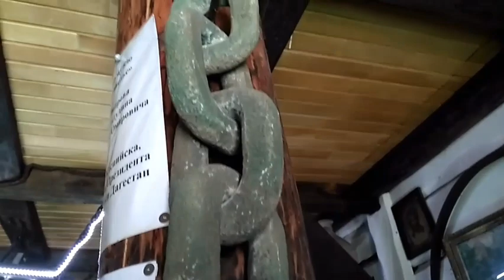Хаджох-земля с историческим названием